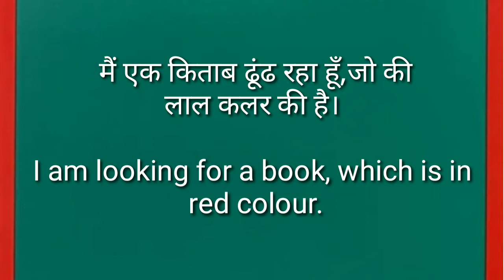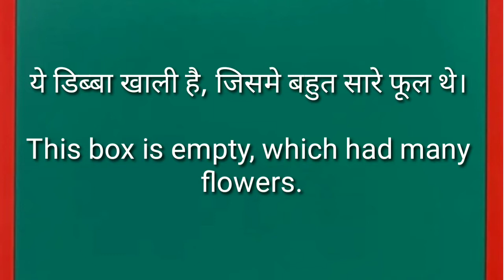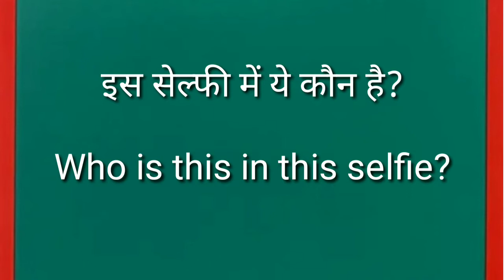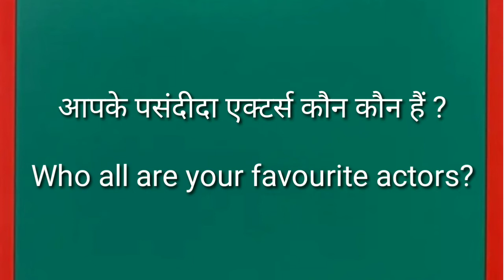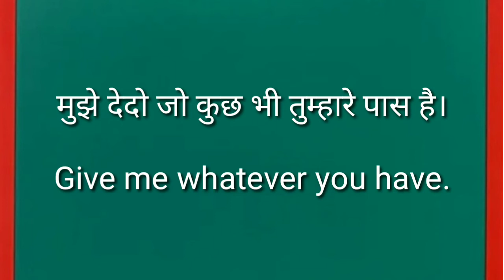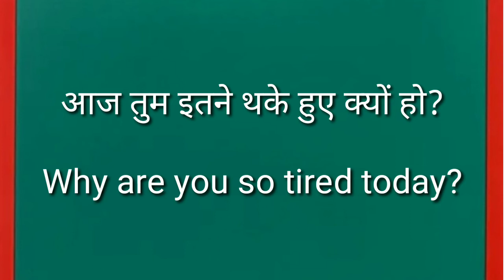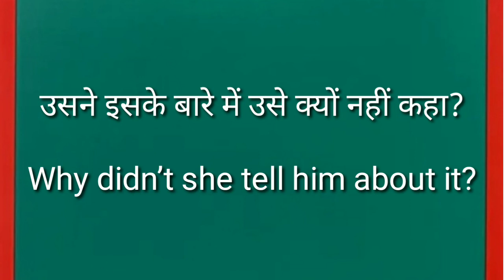Daily Use English - English speaking || Daily Use Very Short Sentences || Learn Easyway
English Sentences for Daily Use |English Vocabulary | English Speaking Practice |Learn EasyWay

Hello everyone , welcome to Learn easy way channel . This video you will learn daily use English Words which help you speak English fluently and confidently. You can watch this daily English speaking practice ,video to know various english  sentences which can be used in your daily english conversation.

vocabulary
Newspaper Vocabulary
English doubts
english vocabulary
vocabulary words
english speaking practice advanced
english speaking practice basic to advance
basic english sentence
spoken english
idioms & phrase
english words